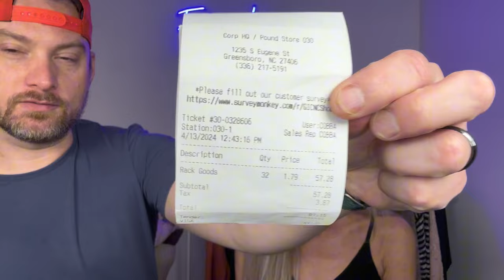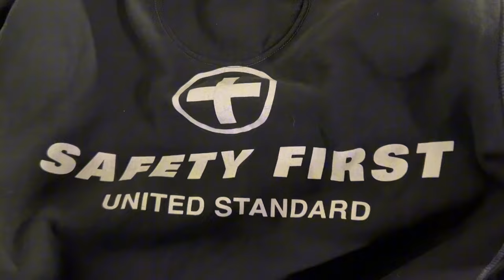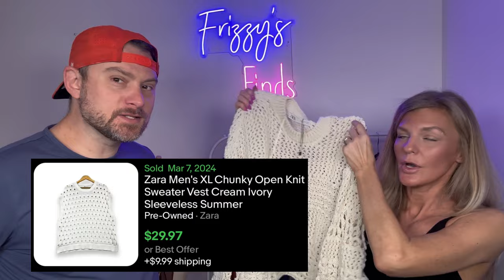Goodwill Bins Haul! So Many Items To Resell Online!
Welcome to Frizzy’s Finds, your ultimate destination for all things thrifting, reselling, and treasure hunting! We're Johnny & Lizzy AKA “Frizzy”, a dynamic husband and wife duo on a mission to turn hidden gems into cherished possessions through our online resale journey.

Join us as we embark on exciting thrift store escapades, uncovering unique items with stories to tell. From vintage treasures to modern must-haves, we leave no garage sale or estate sale unexplored in our quest to find the extraordinary amidst the ordinary.

Our channel is a glimpse into our reselling world, where we share our strategies, insights, and the thrill of the hunt. With a passion for sustainability and a love for all things secondhand, we're not just resellers – we're storytellers. Each piece we find has a history, and we can't wait to share it with you.

Whether you're a fellow reseller seeking inspiration, a thrift enthusiast, or just curious about the world of online resale, Frizzy’s Finds is the place to be.

Get ready to uncover the unexpected, embrace the thrill of reselling, and become a part of the Frizzy’s Finds community.